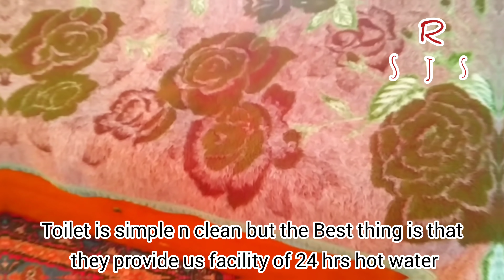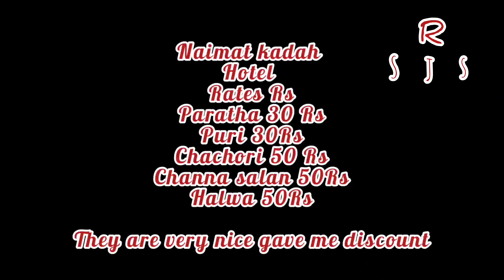Karachi to Quetta Ep 02 @roamingwithshahjis-rsjs3994 Zulfiqaar hotel room review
Karachi to Quetta Ep 2 | roaming with Shah Jis | Zulfiqar hotel | room details | RSJS |
Zulfiqar hotel | room details  COMPLETE GUIDE KARACHI TO QUETTA

Karachi to Quetta Ep 02 ‎@Roaming with Shah Jis - RSJS  Zulfiqaar hotel room details RSJS

I, Mubeen Nayyer Shah love to travel and share my journey with you

IN THIS VIDEO I SHARED Zulfiqar hotel | room details AND MY EXPEIANCE

complete playlist of Quetta journey